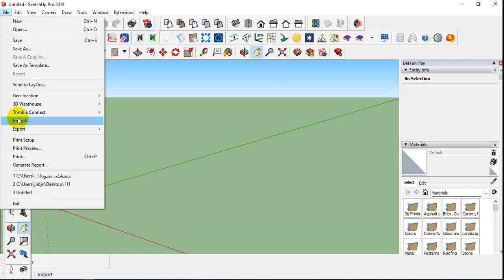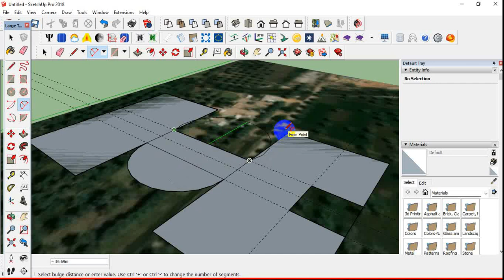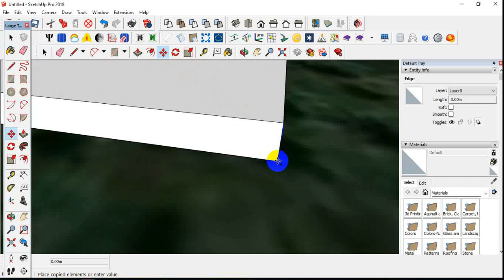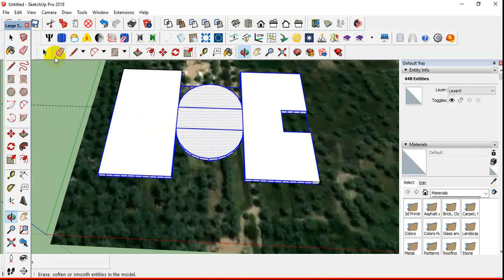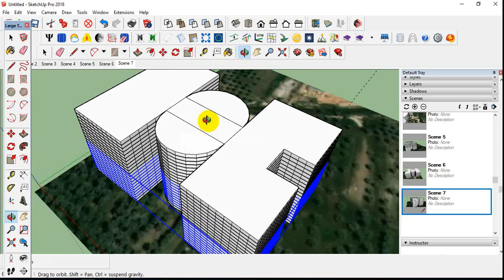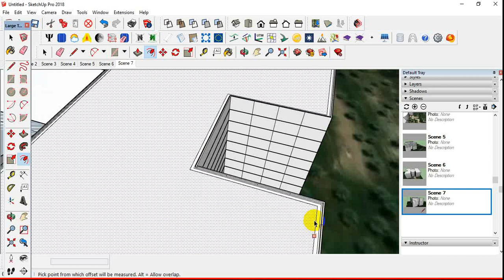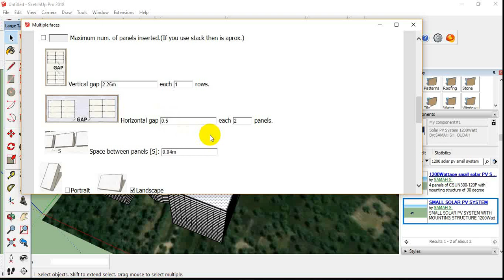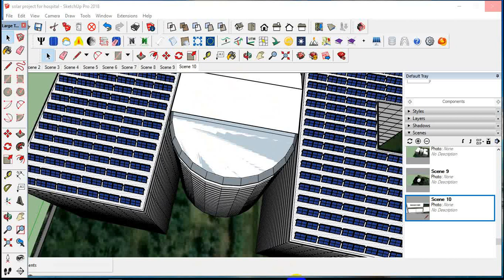Lecture 11:Installation solar energy project for A Hospital using SketchUp & skelion extension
Lecture 11/Part 1 : Practice of installation solar energy project for A Hospital using SketchUp & skelion extension